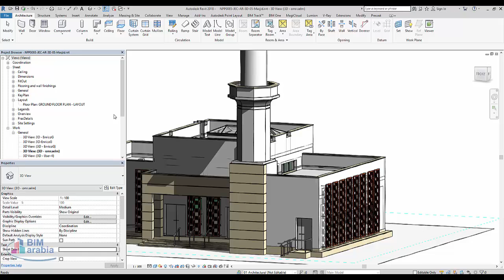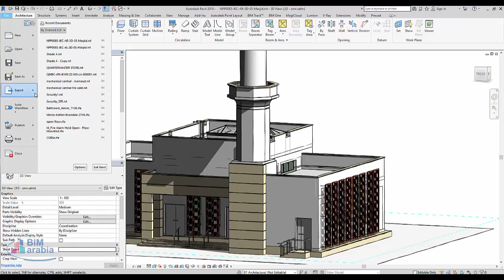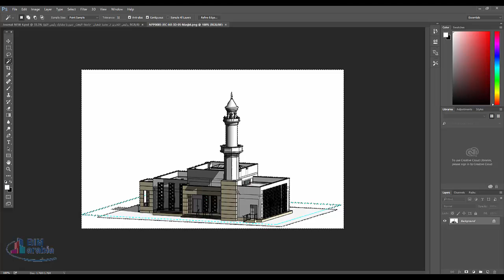export from revit to photoshop